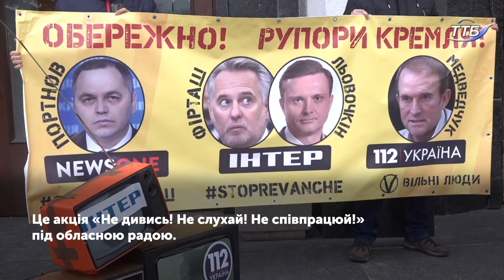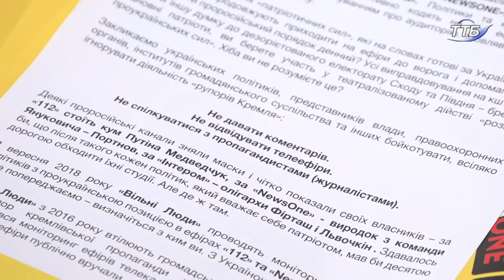Під обласною радою відбулася акція "«Не дивись! Не слухай! Не співпрацюй»